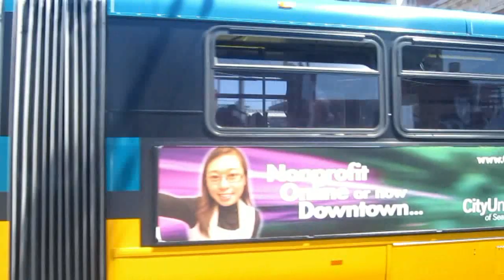Buses in Seattle, WA (Volume Three)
The third volume of Buses in Seattle, Washington in the USA. This volume takes us all over the metropolitan Seattle area - starting in the heart of Seattle before heading north to Everett Station; and then south to Lakewood Towne Center, Tacoma Dome Station, and Federal Way Transit Center.